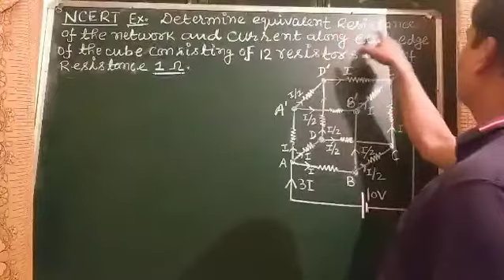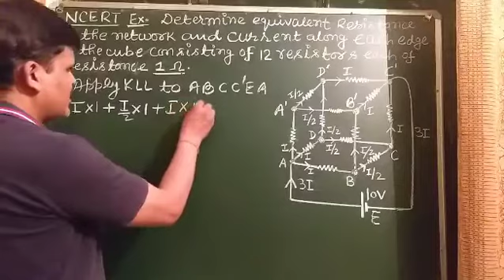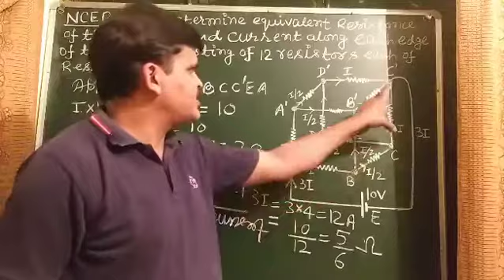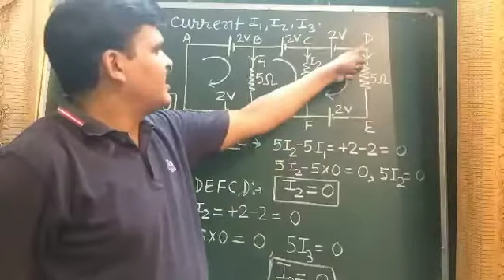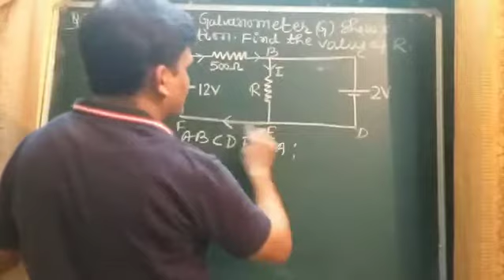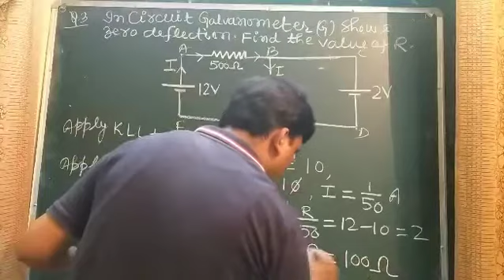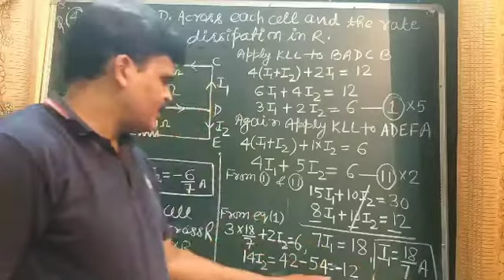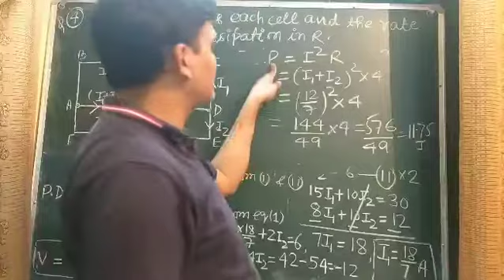Kirchhoff's law (Numericals)